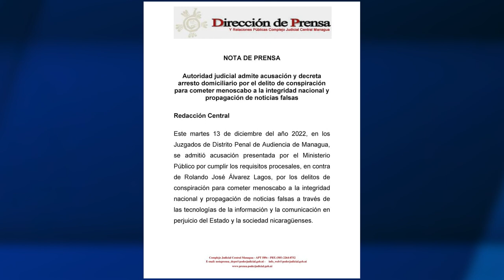Dictadura acusa a monseñor Álvarez de «conspiración y noticias falsas» y persigue al padre Vallejos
La dictadura de Daniel Ortega y Rosario Murillo le montó dos presuntos delitos a monseñor Rolando Álvarez, y giró orden de captura contra el sacerdote Uriel Vallejos. Previo detuvo a periodistas católicos. La investigadora Martha Patricia Molina nos brinda su análisis. Además, régimen recula y decide no utilizar el nombre de ningún deportista para el Estadio Nacional de Béisbol, tras quitarle el del ex big leaguer Dennis Martínez. También les traemos los detalles sobre el nuevo éxito de Guillermo del Toro: Pinocho. Más en AHORA, el pódcast de Artículo 66.